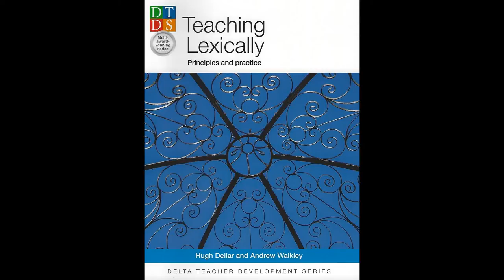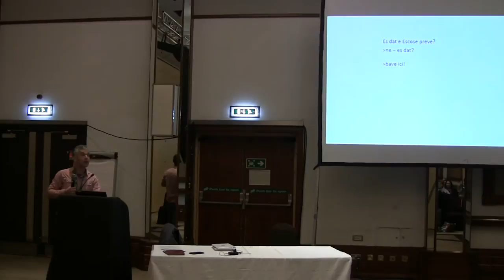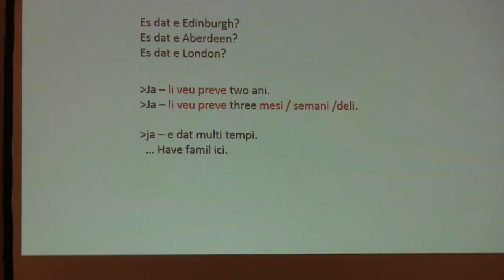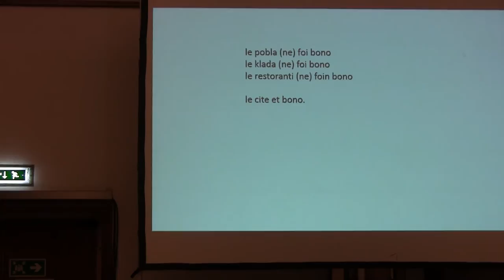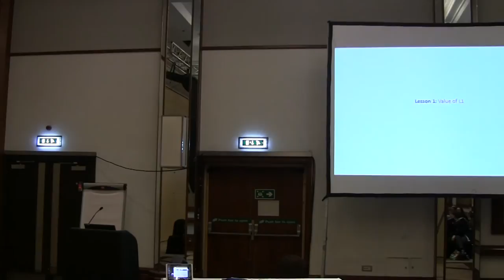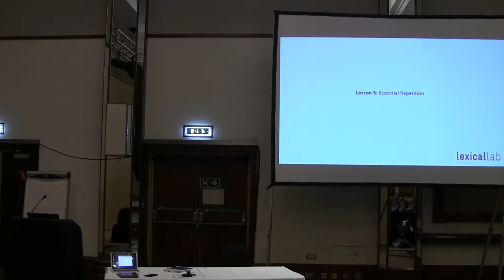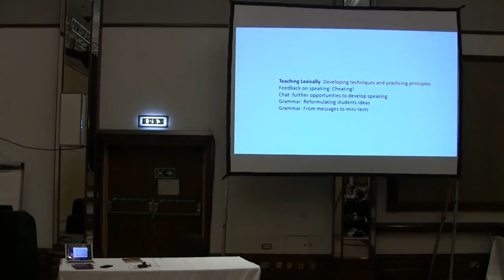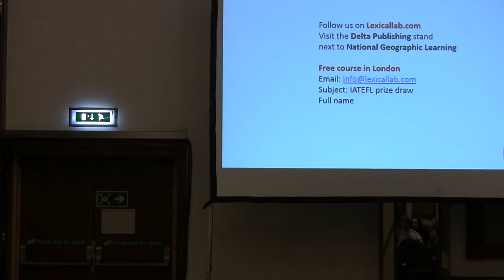Andrew Walkley - Rediscovering dialogue-building as a tool for training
IATEFL conference - 6th April 2017 - SEC Glasgow